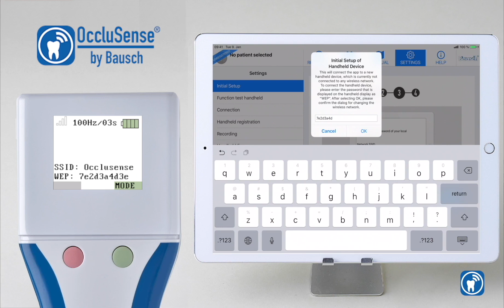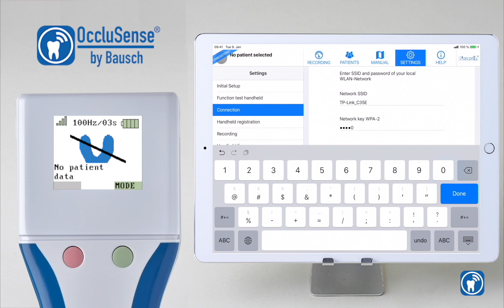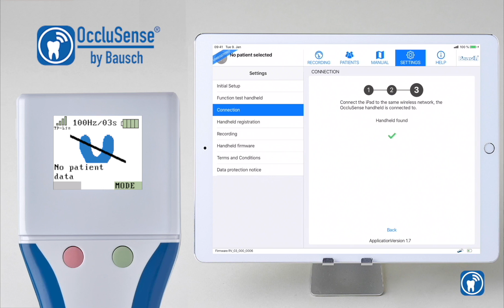OccluSense Initial Setup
- Easy Setup

- Einfaches Setup
- Configuration facile

- Configurazione facile
- Fácil configuración

- Fácil Configuração

- Простая настройка
- Kolay kurulum
-簡単なセットアップ

-易於設置
-쉬운 설정
- Łatwa konfiguracja